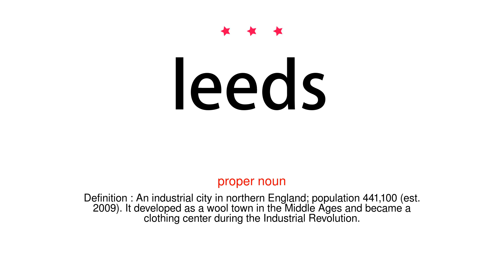How to pronounce leeds - Vocab Today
The pronunciation of the word leeds in Amercian accent is demonstrated in this video. If the word is from another language, such as brand name, it will be pronounced in its original language. Based on the word frequency, this is of 3 stars difficulty.

The word leeds has the following meanings:
1. (proper noun)
Definition : An industrial city in northern England; population 441,100 (est. 2009). It developed as a wool town in the Middle Ages and became a clothing center during the Industrial Revolution.